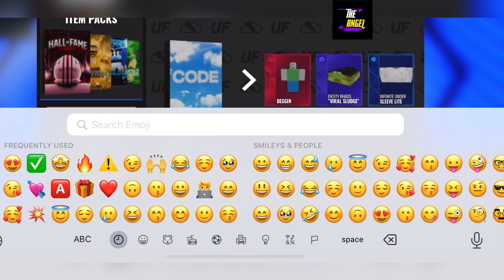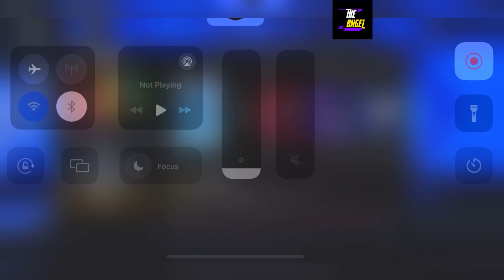⚠️ 5 March ⚠️ ULTIMATE FOOTBALL CODES - CODES IN ROBLOX ULTIMATE FOOTBALL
Thanks